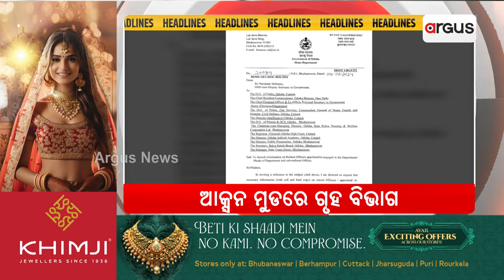Headlines 7am || 9 June 2024 || ArgusNews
+ଆଉ କିଛି ଘଣ୍ଟାର ଅପେକ୍ଷା...ଇତିହାସ ରଚିବେ ମୋଦି
+ଆସନ୍ତାକାଲି ଓଡ଼ିଶାରେ ବିଜେପିର ପ୍ରଥମ ମୁଖ୍ୟମନ୍ତ୍ରୀଙ୍କ ଶପଥ ସମାରୋହ ପାଇଁ ପ୍ରସ୍ତୁତି
+ନୂଆ ମୁଖ୍ୟମନ୍ତ୍ରୀ ଶପଥ ଗ୍ରହଣ ପୂର୍ବରୁ ସକ୍ରିୟ ରାଜ୍ୟ ଗୃହ ବିଭାଗ
+ବିଜେଡି ନେତାଙ୍କର ତୁଟୁନି ଖଣ୍ଡି ଓଡ଼ିଆ ପ୍ରୀତି
+ ଓଡ଼ିଶା ଛୁଇଁଲା ଦକ୍ଷିଣ ପଶ୍ଚିମ ମୌସୁମୀ ବାୟୁ